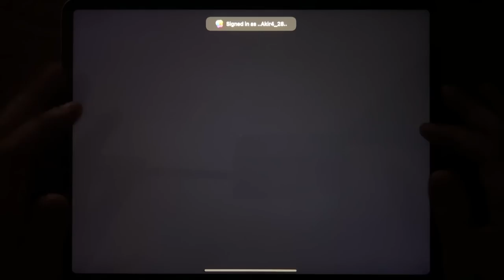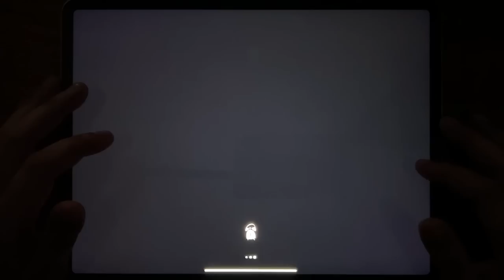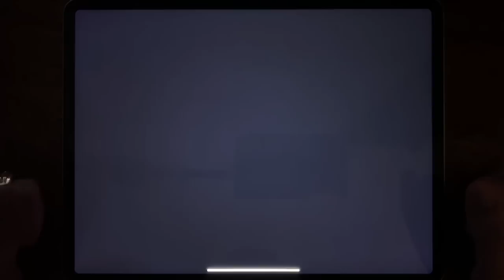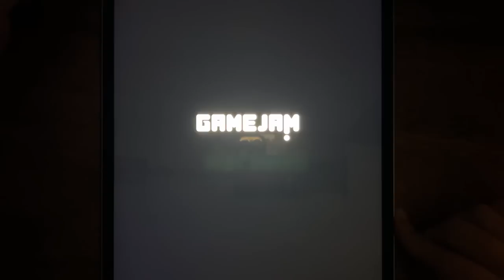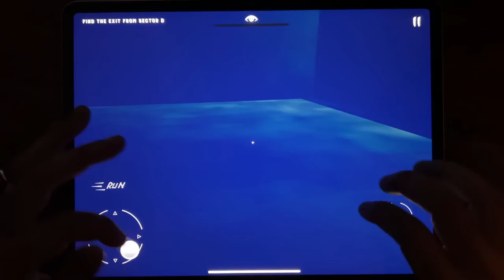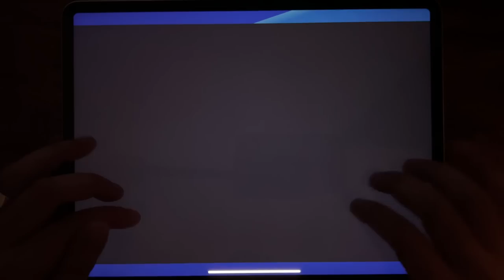Subway Surf, MOB Games, Sniper 3D, Hello Neighbor, Run & Gun, Goozy, Granny Spy, SCP Containment